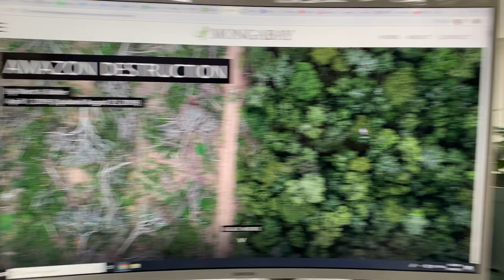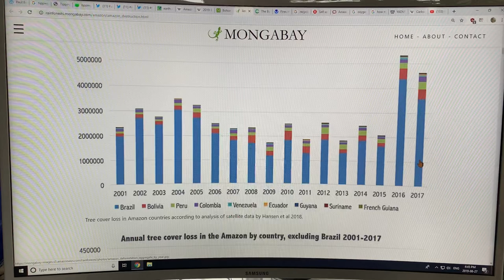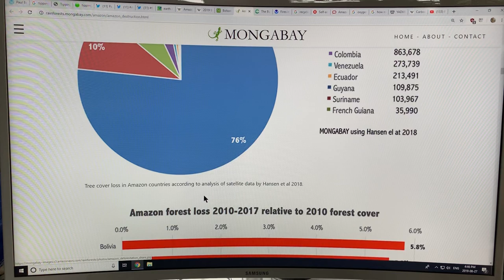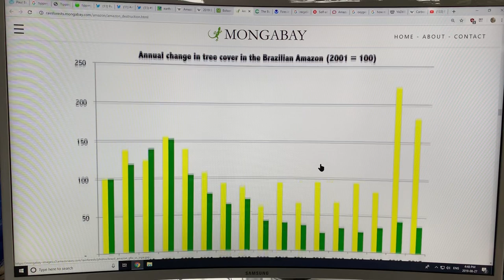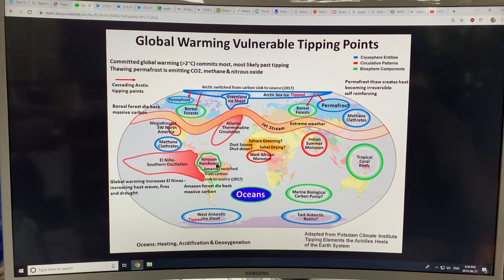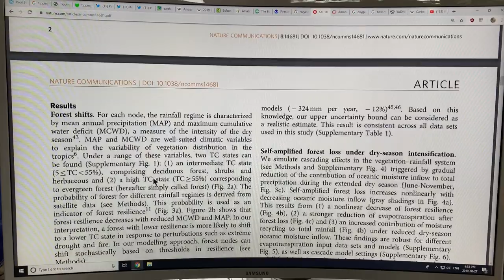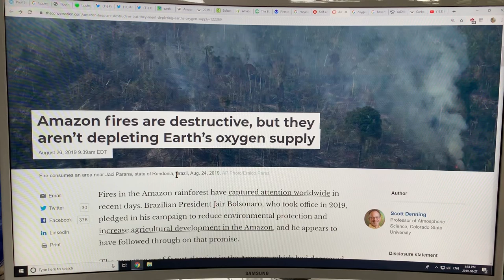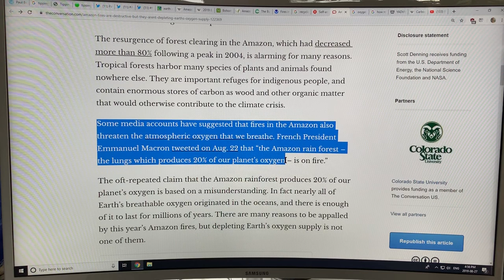Amazon Rainforest: Crunching the Numbers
As far as I can tell in my analysis, the most accurate numbers on carbon sink and oxygen production sizes for the Amazon Rainforest in a global photosynthesis context are in a blog by ecologist Yadvinder Malhi, which I discuss in detail within this series of 5 videos (this one is 3/5). If the entire Amazon Rainforest was to collapse (burn) then about 90 Pg of carbon would be released to the atmosphere (adding about 40 ppm, an increase of almost 10% of our present 415 ppm), using up 240 Pg of oxygen (a very small 0.02% of the oxygen level in the atmosphere).

Please donate at my blog to support my efforts to analyze, and present to you significant developments in abrupt climate change.